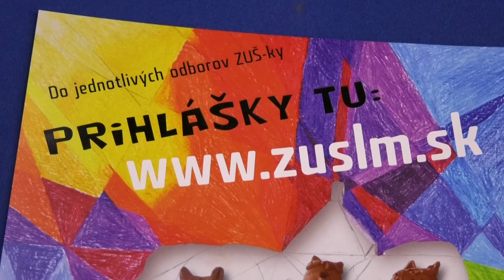TV Liptov - Prijímacie pohovory do ZUŠ budú 18. a 19. mája 2022